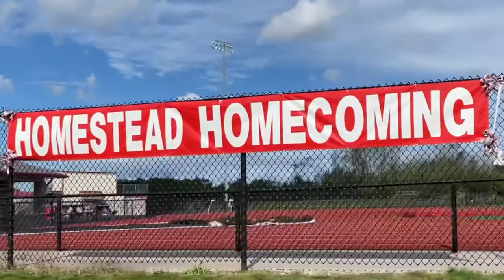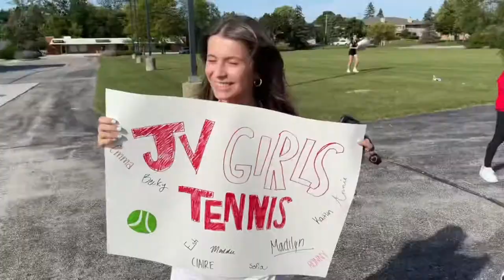Homestead High School Homecoming 2021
Video shot and edited by Blair Martin